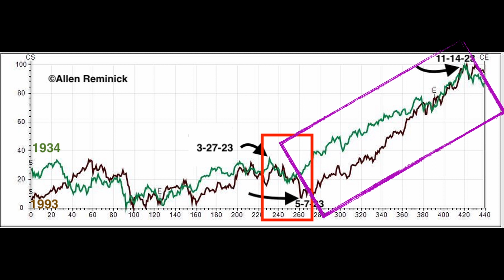Is the February Correction Over?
The February market has been consolidating. Is it preparing for a Rally? Or a Decline?

You'd be surprised how much you can learn from this course.
Here is the LINK for learning more about HOW TO FORECAST the MARKET:

CFTC RULE 4.41 - HYPOTHETICAL OR SIMULATED PERFORMANCE RESULTS HAVE CERTAIN LIMITATIONS. UNLIKE AN ACTUAL PERFORMANCE RECORD, SIMULATED RESULTS DO NOT REPRESENT ACTUAL TRADING. ALSO, SINCE THE TRADES HAVE NOT BEEN EXECUTED, THE RESULTS MAY HAVE UNDER-OR-OVER COMPENSATED FOR THE IMPACT, OF ANY OF CERTAIN MARKET FACTORS, SUCH AS LACK OF LIQUIDITY. SIMULATED TRADING PROGRAMS IN GENERAL ARE ALSO SUBJECT TO THE FACT THAT THEY ARE DESIGNED WITH THE BENEFIT OF HINDSIGHT. NO REPRESENTATION IS BEING MADE THAT ANY ACCOUNT WILL OR IS LIKELY TO ACHIEVE PROFIT OR LOSSES SIMILAR TO THOSE SHOWN.